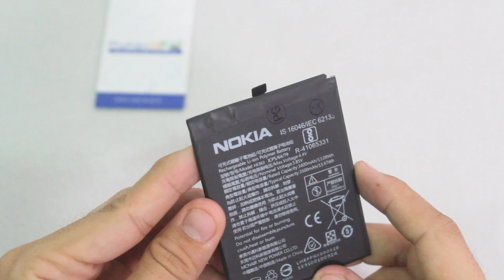Pin Nokia 7 1 Plus HE363 Chính Hãng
Pin Nokia 7.1 Plus HE363 Chính Hãng Lấy Liền :
-Pin Nokia 7.1 Plus có dung lượng 3500mAh và số vold là 3.85V , được sản xuất theo chuẩn Li-ion . Pin được cải thiện hơn Pin cũ sẽ giúp bạn tạo nên sức mạnh để tiếp tục thực hiện nhu cầu thông tin liên lạc của bạn. Hoàn hảo như một pin phụ.
- Phukiendexinh bảo hành chu đáo cho khách hàng mua Pin, Tem Phukiendexinh sẽ được dán lên pin và ghi rõ ngày tháng năm, kể từ khi mua pin khách hàng được bảo hành 3 tháng . Vì cửa hàng nhập một lần rất nhiều nên trường hợp lỗi cũng có thể sẩy ra với đôi khách hàng, Phukiendexinh sẽ bảo hành cho bạn 1 đổi 1 trong vòng 3 tháng khi Pin gặp bất kỳ lỗi nào. Chỉ riêng Pin Phù và Đứt gãy SocKet Pin là Shop Không Bảo Hành.